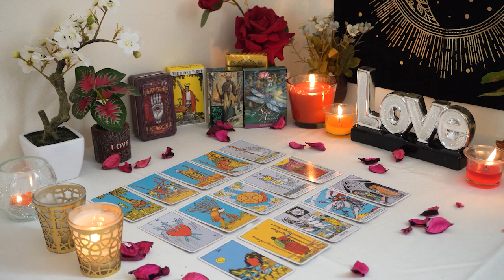ARIES💘 It's Action Time! They're Ready Now, They Just Weren't Before😘🌹